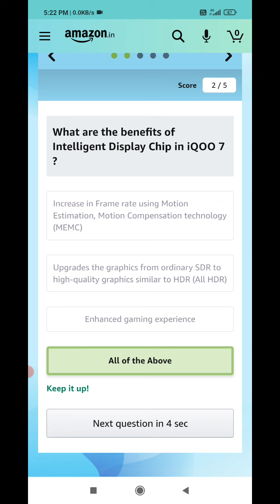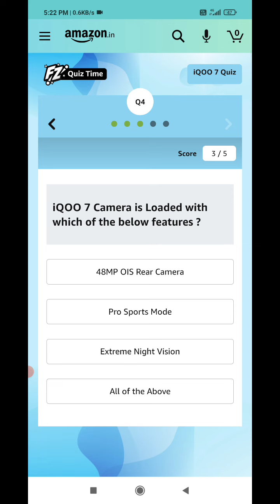Amazon iQOO 7 Quiz Today Answers | 20 July 2021